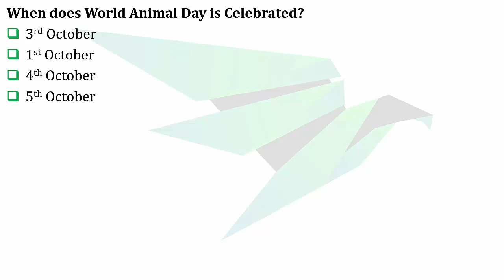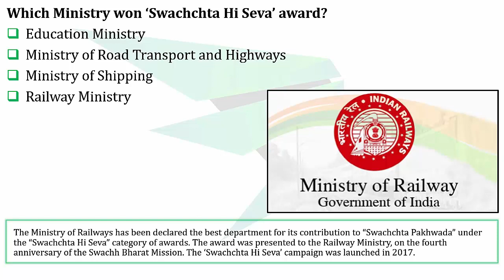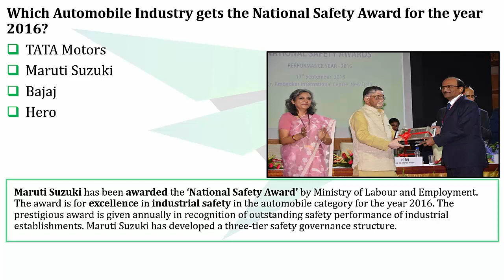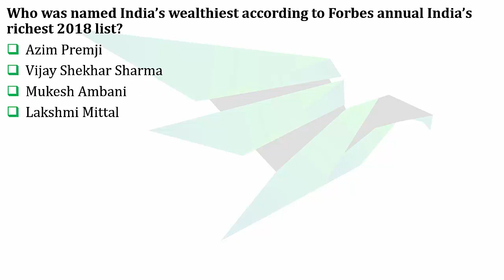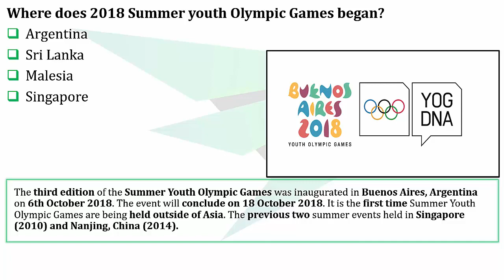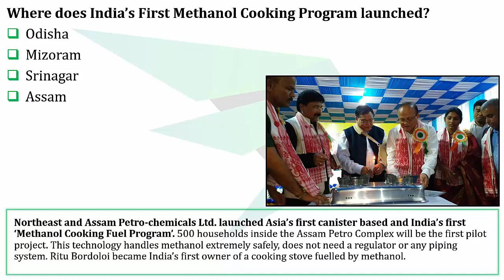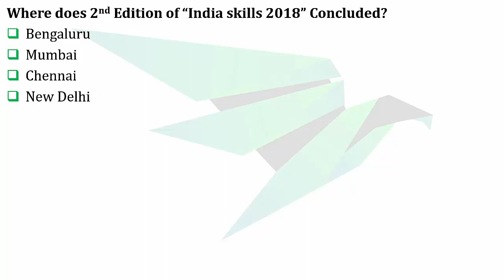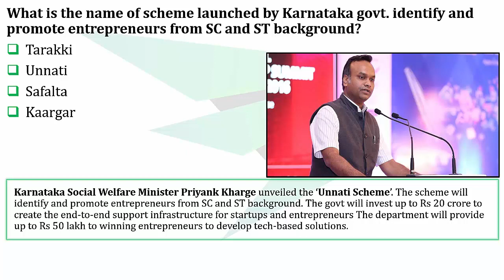Weekly Current Affairs 4th-9th October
Weekly Current Affairs 4th-9th October, 2018 for Bank, SSC, & various other Government Exam Preparation.